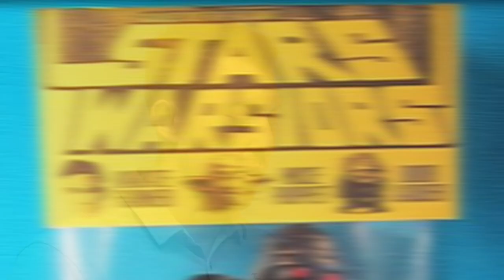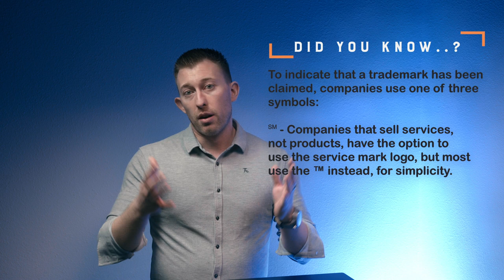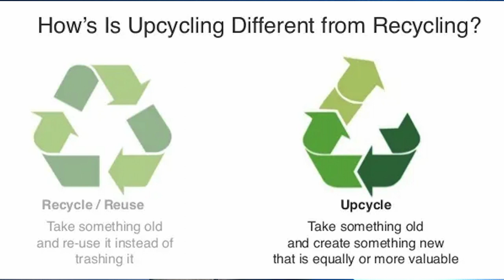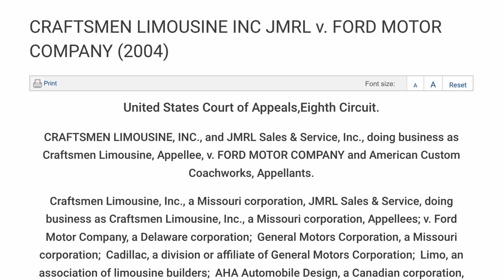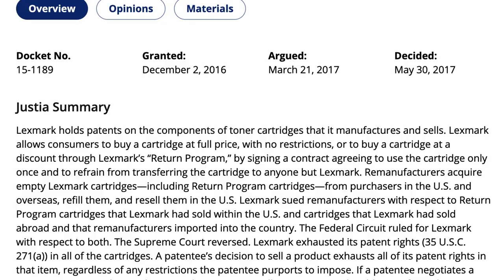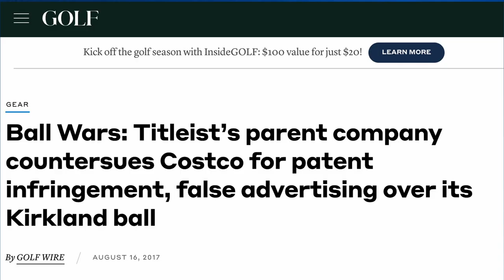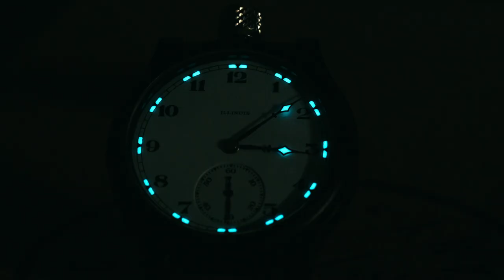What is Upcycling? Trademarks, Refurbishing, and Recycling: A History | Custer & Wolfe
Welcome back to Season 3 of Custer and Wolfe, Building a Watch Company, where we bring you the latest updates on our luxury watches and American manufacturing. In this episode, R.T. discusses trademark law, how he needed to learn a lot about this during the Hamilton v. Vortic trial, and what is the difference between Upcycling and Recycling.

Whether you're a watch enthusiast or simply curious about the world of American manufacturing, this video is a must-watch. Join R.T. Custer and Tyler Wolfe as they share their passion for creating high-end timepieces that stand the test of time.

00:00 - Intro
00:24 - Why are we talking about trademark infringement?
01:55 - The Main Topic
02:26 - An easy way to understand Trademark Infringement
02:59 - What is an "Interesting Case?"
03:43 - What is Consumer Confusion?
05:24 - Real world examples of Trademark issues
05:34 - Champion v. Sanders
08:42 - Ford v. Craftsman Limousines
10:21 - Final example: Lexmark v Impressions
11:27 - Why was this an important caselaw for Hamilton v Vortic?
12:04 - Why fighting back can actually harm companies
12:23 - Tite
13:03 - What made Hamilton v Vortic an "interesting" case?
13:24 - An important clarification:
13:43 - Wrap Up
15:36 - Outro

Follow along as we restore vintage pocket watch movements and give them new life with Vortic Watch Co., and as we build a brand new watch company from scratch, focused on making high-quality American-machined watches.

You can also stay in the loop & get exclusive access by signing up for our weekly newsletter